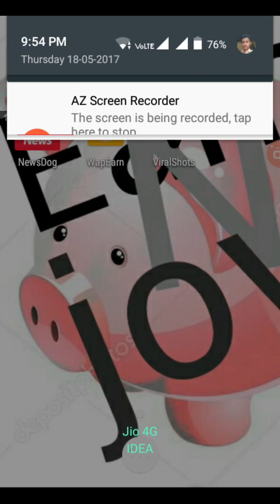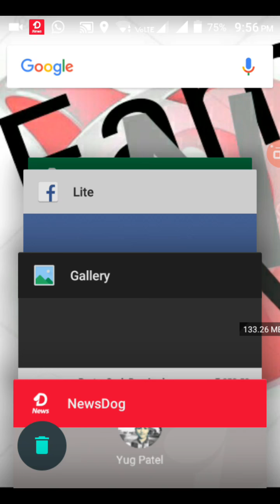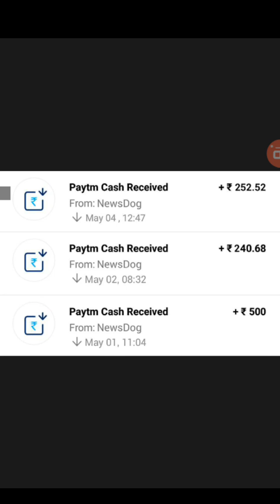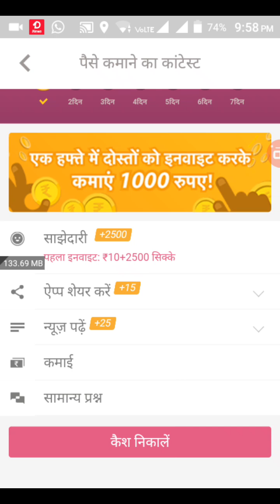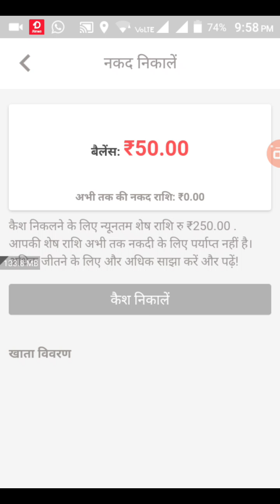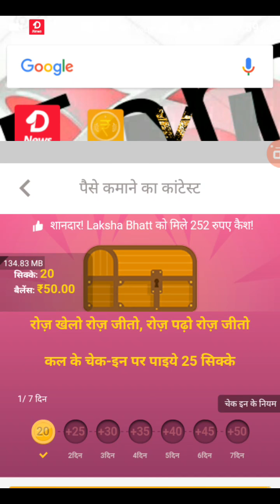NEWS DOG NEW OFFER WITH PROOF....MUST JOIN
Must try
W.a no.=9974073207